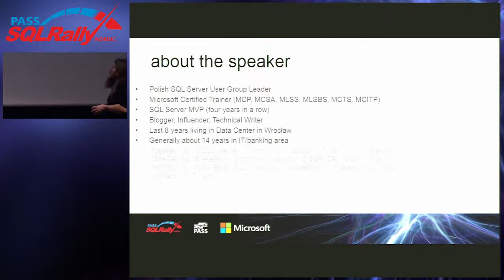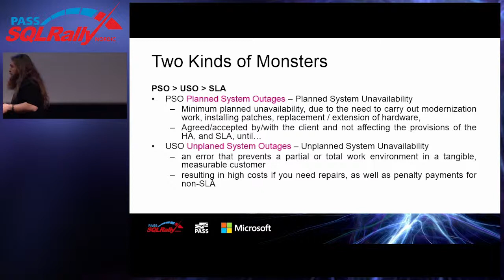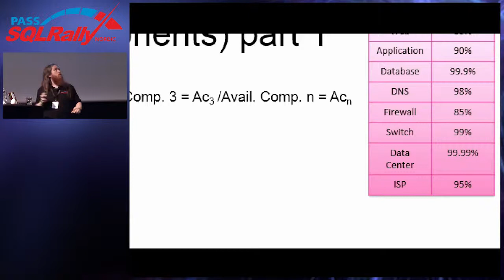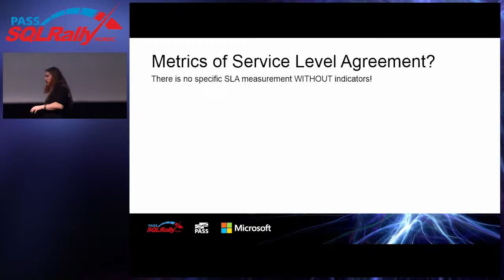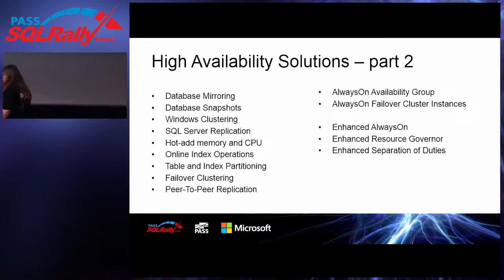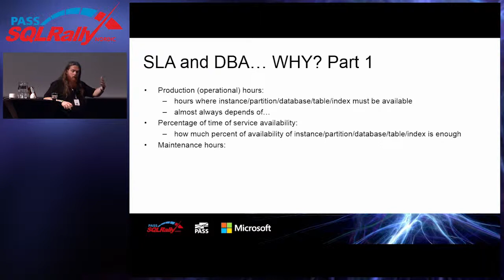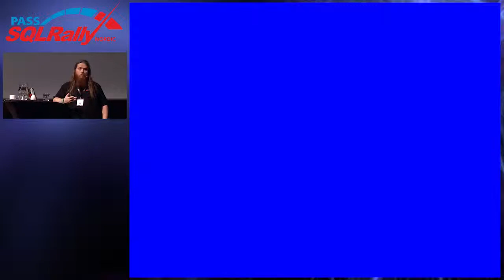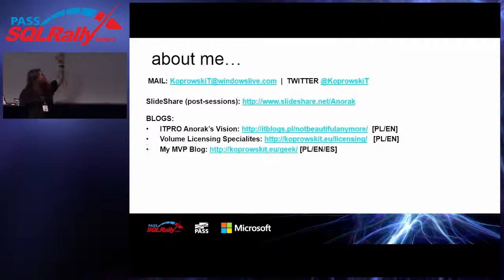Tobiasz Koprowski - High Availability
Recorded session from PASS SQLRally Nordic 2013.